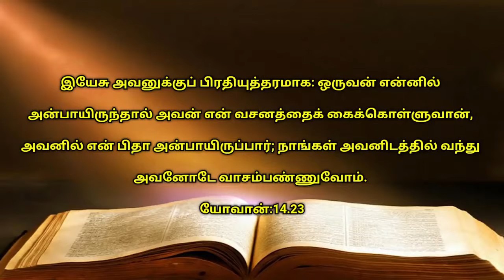கர்த்தரின் சத்தம் வல்லமையுள்ளது short sermon series By Apostle s yesudasan